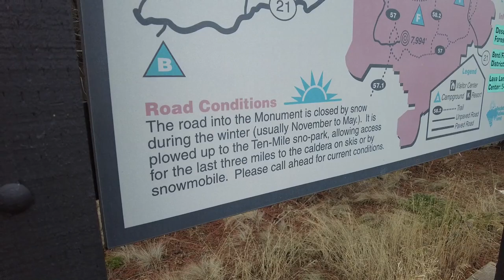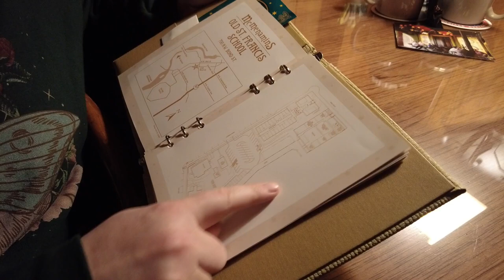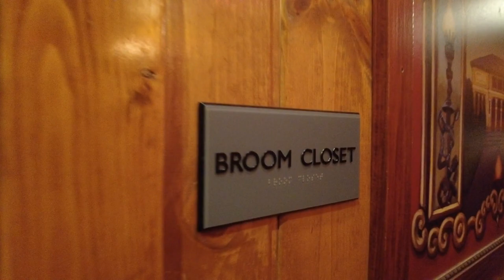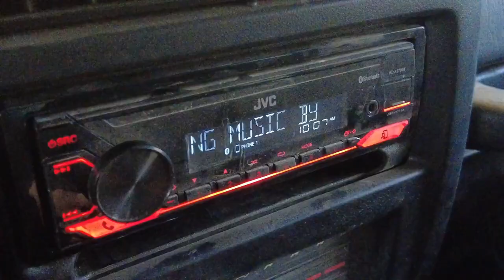I Love the Smell of Clutch in the Morning - Map Fails, Snowmobile Trails - Adventures around Bend!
Mac and Jessica head over the mountains around Bend, Oregon for a quick weekend getaway with Jessica's 2012 Jeep Wrangler JK. We're just outside La Pine and headed for the Fort Rock OHV area - specifically the South Lava trailhead. After a little confusion on Mac's part about Forest Service Road 22 and 21 and a little diversion south to the right road...we motor on down 22 until we're roasting the clutch on the JK...if only you could smell a video. Slightly defeated we turn around and decide for a little consu"lake"sion - head north towards Paulina Lake. Which almost  is a good idea until we realize the entire area is closed for winter and turned into snowmobile trails...we quickly escape the area realizing we're not supposed to be here...don't find any signs until we're out and airing up...and head north to Bend for a stay at the McMenamins St. Francis where we explore some of the secret rooms and the hidden broom closet speakeasy bar. Rested...up early the next morning we head out to drive offroad to Sisters - oh but wait that'll be the next episode!